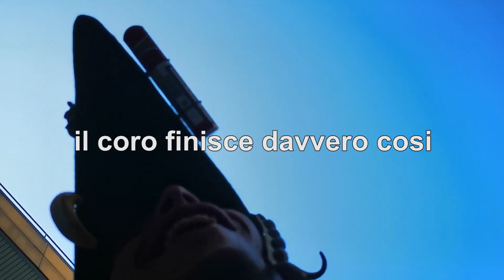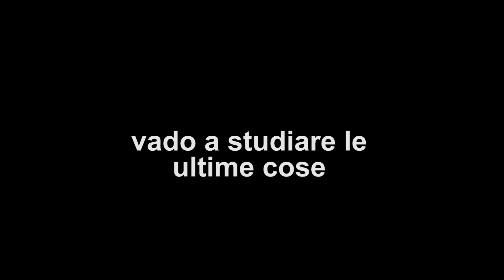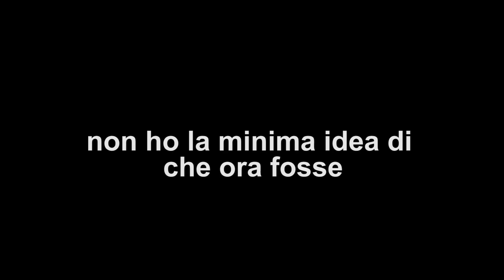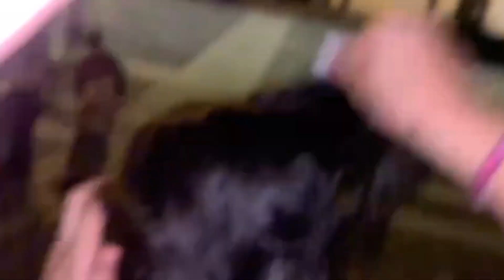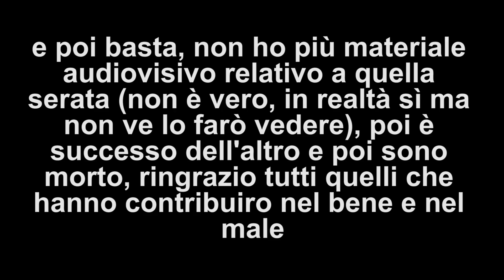mi taglio i capelli in piazza duomo (PV non MI)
video che narra di una giornata passata all'insegna del divertimento, due lauree, un esame e un taglio di capelli molto trafficato.